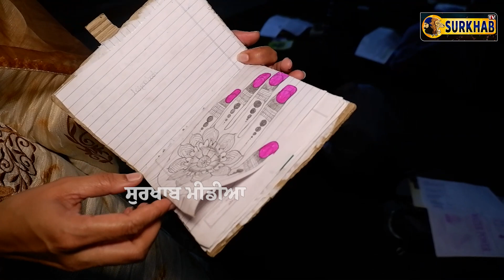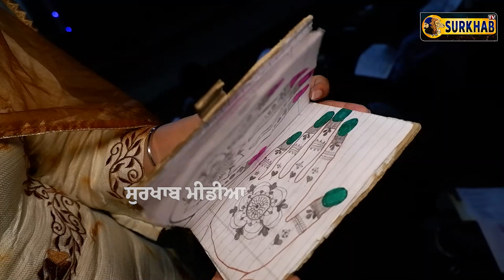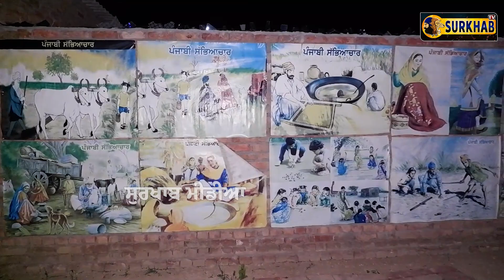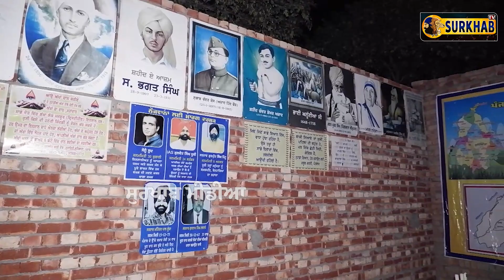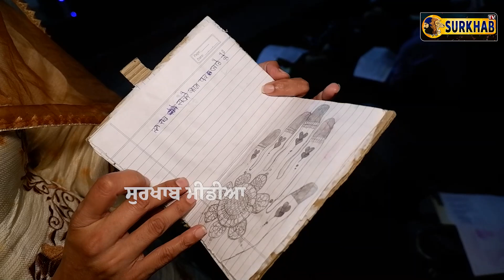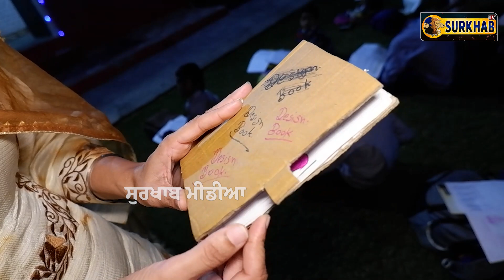ਇਹ ਜੋੜਾ ਬੱਚਿਆਂ ਨੂੰ FREE ਪੜਾਈ ਕਰਾਉਂਦਾ | ਸਰਕਾਰੀ ਸਕੂਲਾਂ ਵਿਚ ਪੜ੍ਹਦੇ ਬੱਚੇ | ਫਾਰਮ ਹਾਊਸ ਤੇ ਕਰਦੇ ਮੁਫ਼ਤ ਪੜਾਈ